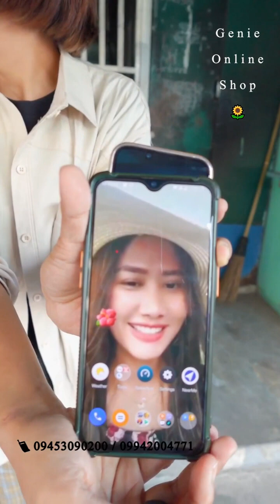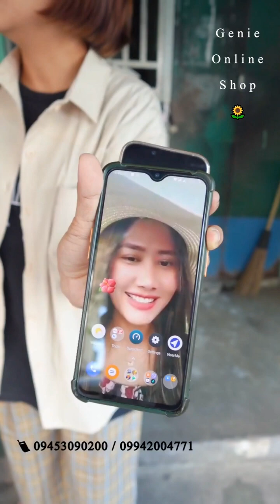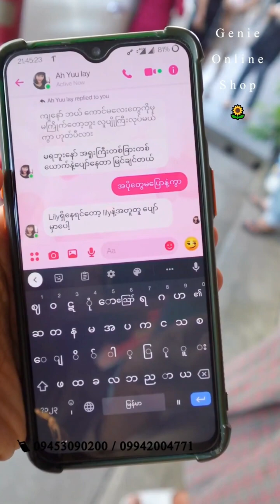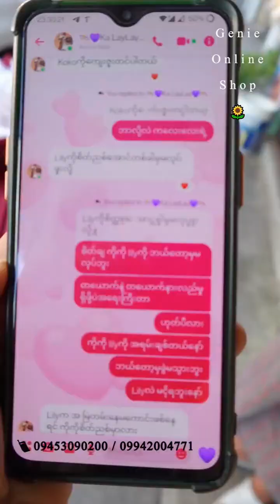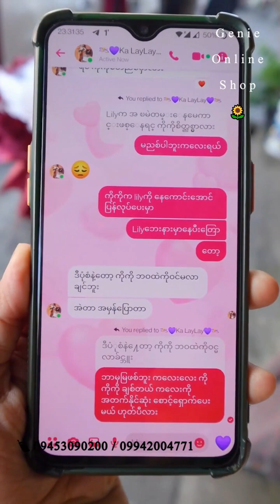ေသဆုံးၿပီးသားခ်စ္သူေလးဆီက Suprise Gift လက္ေဆာင္ရလိုက္သူ